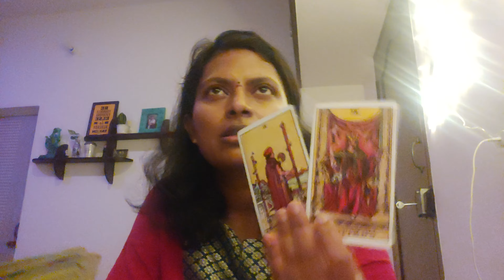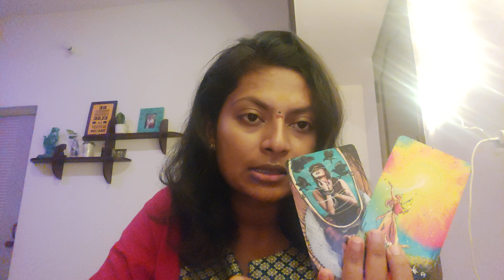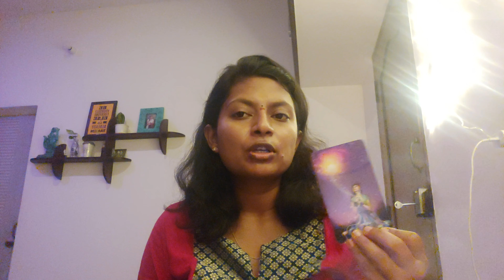Leo and Libra - Money 💰 and Finances 🤑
Hi !!

This video explains about the Present and the immediate future financial situation

Time stamp

Leo : 00:45
Libra : 11:00

To book personal reading